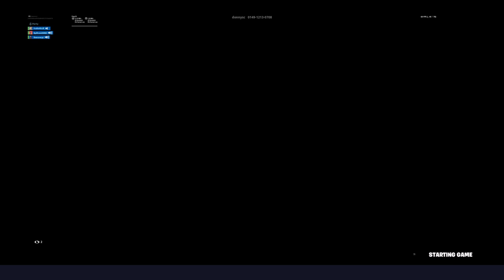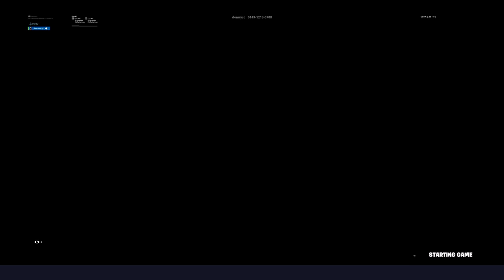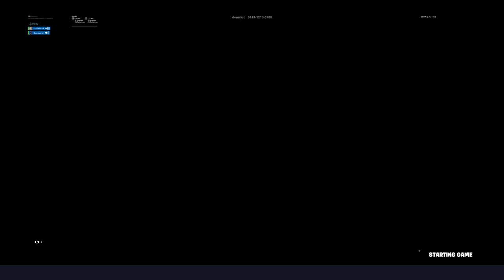Fortnite_20191215204449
Fortnite